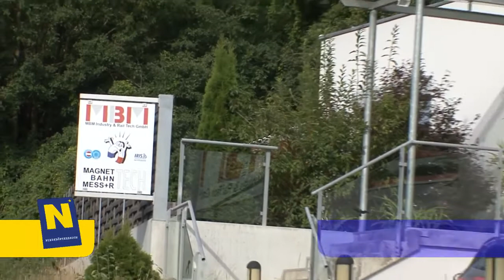Innovationspreis 2013 - MBM Industry & Railtech GmbH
Projekt: MBM RailGrip/Sandmaus Dual